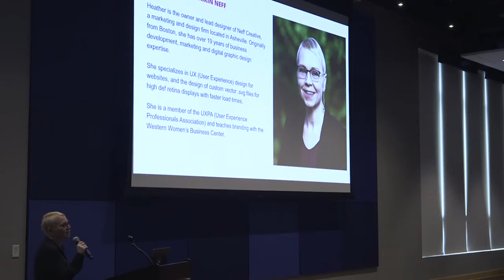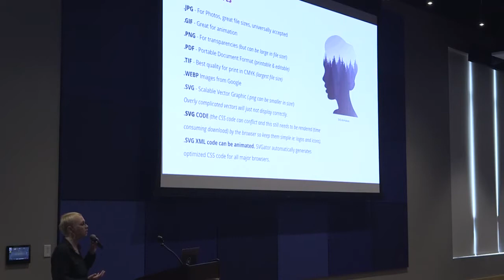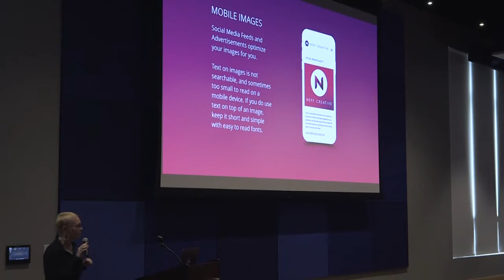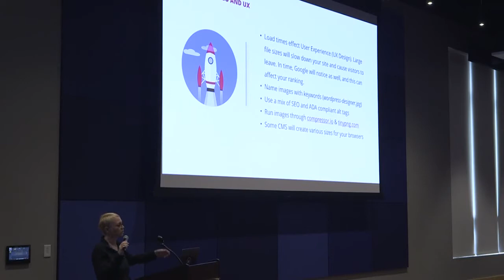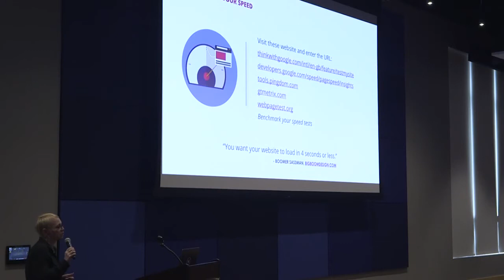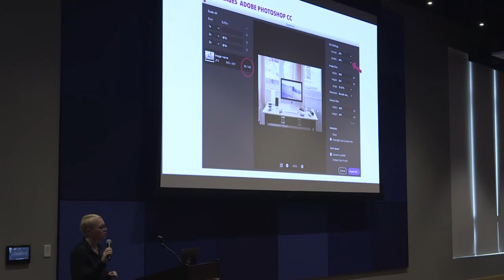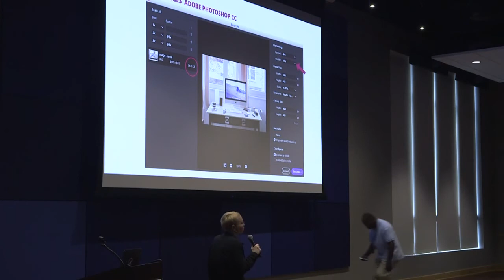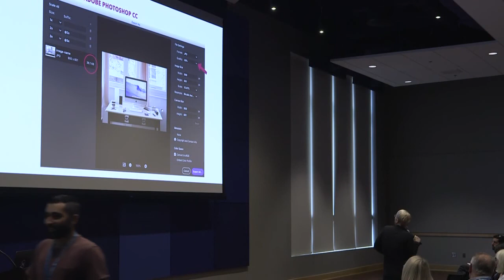Heather Neff: Graphics for Speed, Retina Display and SEO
Lightning talk.